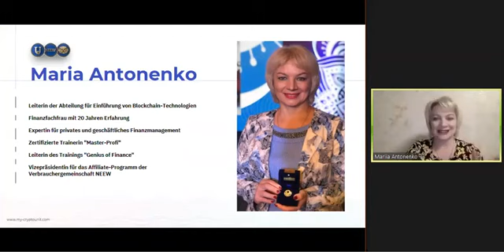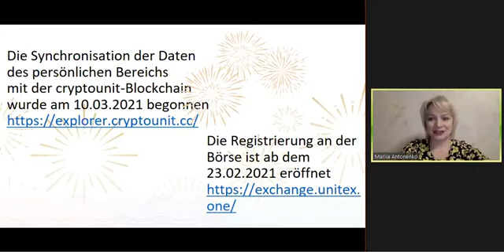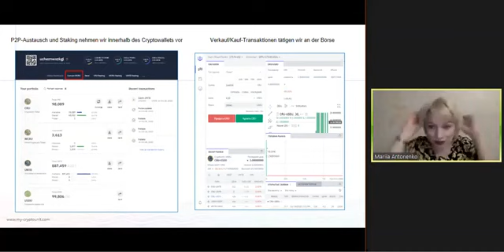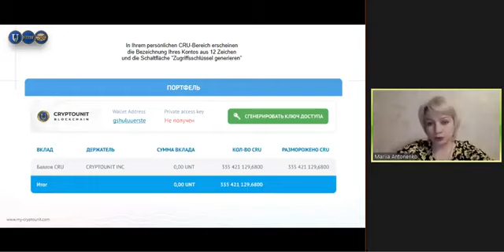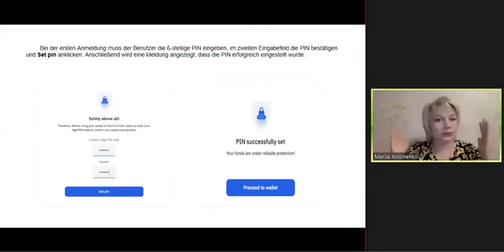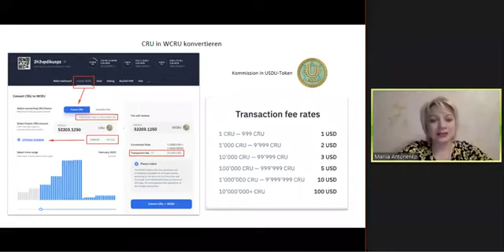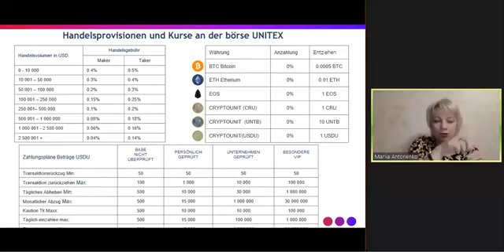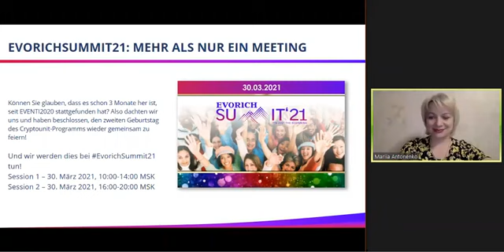DE [Open webinar] Blockchain Cryptounit (11.03.2021)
00:00 Start of the webinar, speaker Maria Antonenko
01:00 Transition from personal account to Cryptounit blockchain
07:30 Cryptounit blockchain tokens
19:30 What operations can executed on a crypto wallet
29:45 "Generate access key" button
40:10 Wallet address and secret phrase are copied and pasted into the wallet login fields
42:30 Where to get PIN-code
48:00 Transfer of tokens from one account to another
49:45 Staking on a crypto wallet
51:30 Converting CRU to WCRU
55:30 How to get USDU to your crypto wallet
59:40 March 20, 2021 is the start date of trading on the Unit Exchange
1:03:50 Trading commissions and rates on the Unit Exchange
1:10:20 March 20, 2021 is the crypto exchange launch date
1:14:20 Our earnest request to all partners